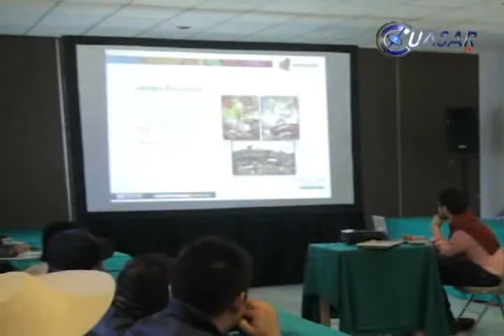Presenta Sectur informe de acciones para la región lacustre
Al menos una obra grande en cada región del estado, comprometió el Secretario de Turismo de la entidad, Roberto Monroy García, para realizarse en lo que resta del presente ejercicio...